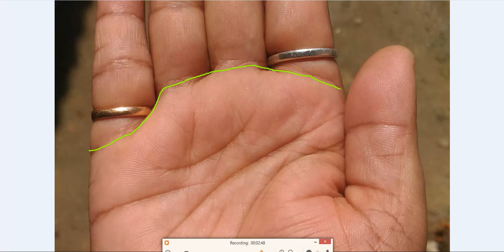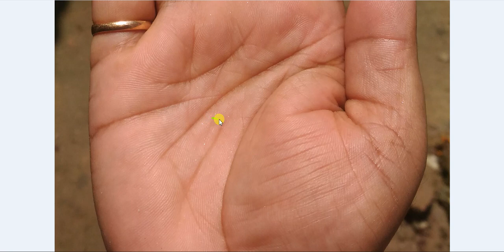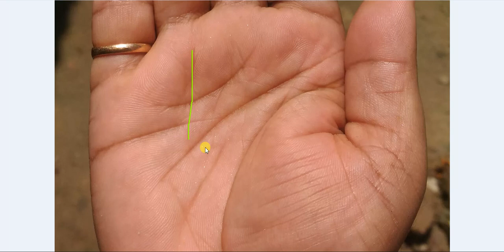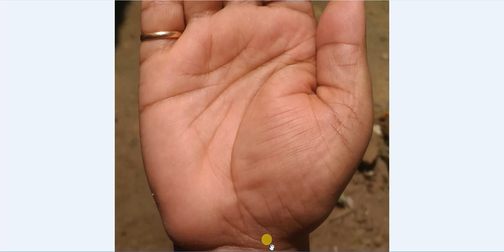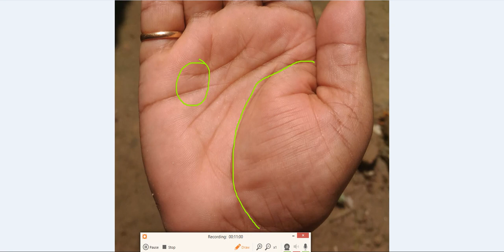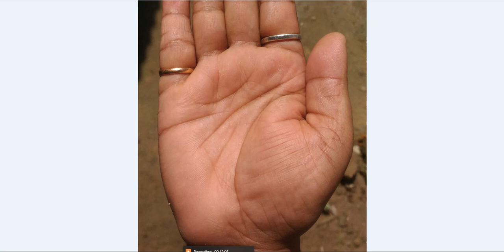Heart Line Tilting Towards Mind Line